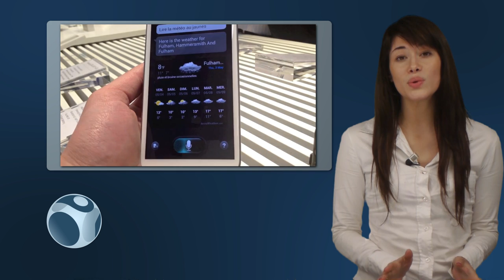WebSpotting 24 Mai 2012 | Episode 19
Réalisateurs :
Korben @Korben

Producteurs :
DemainTv @demaintv

Animation :
Benjamin Martinet

Les Sujets :

S-Voice
Source : Engadget

Pakistan
Source : Techie Buzz

Rêves
Source : Reddit

SoCl
Source : Presse Citron